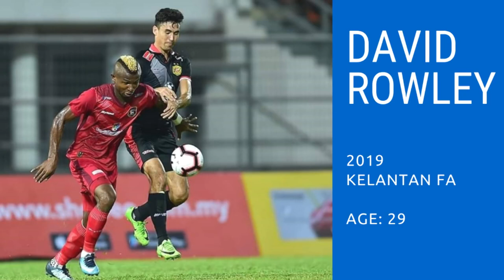David Rowley Skill Highlights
David Rowley, pemain kelahiran Australia yang memiliki kewarganegaraan Malaysia menyertai skuad kedah selepas menandatangani kontrak bagi tempoh pendaftaran kedua Liga Malaysia musim 2019.

Berjuanglah sejiwa murni!